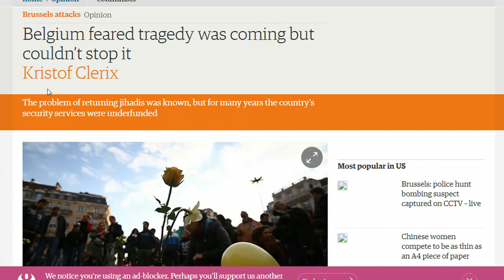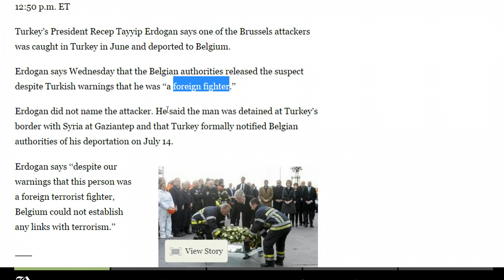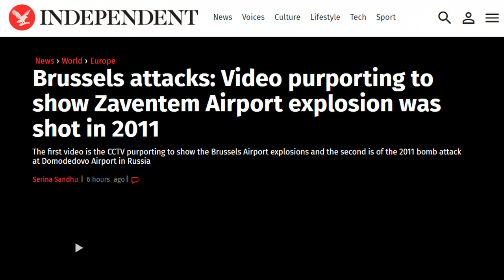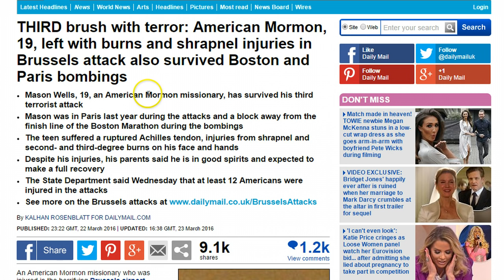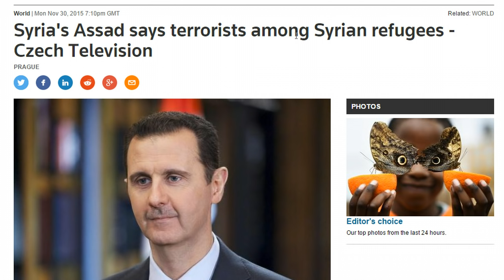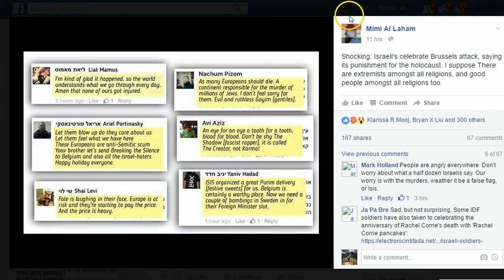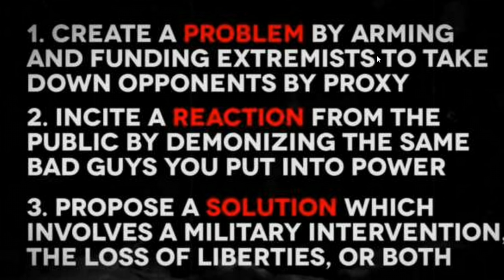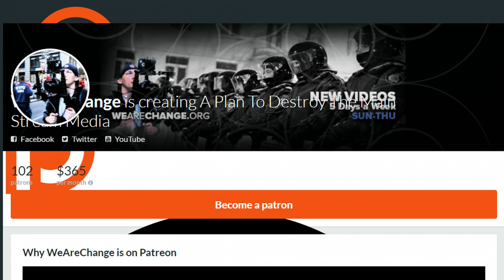What You Need To Know About The Belgium Incident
In this video, Luke Rudkowski covers the most important details surrounding the Belgium attacks and gives you a larger perspective on this important global event. Fact check everything yourself as the sources for everything mentioned in this video and do not let emotions get the best of you, during the important time.

SOURCES

threat/PCTLidavlDKReGKokyNzIP/story.html?fa=lowres&s_campaign=bostonglobe%3Asocialflow%3Atwitter

12HdLgeeuA87t2JU8m4tbRo247Yj5u2TVP